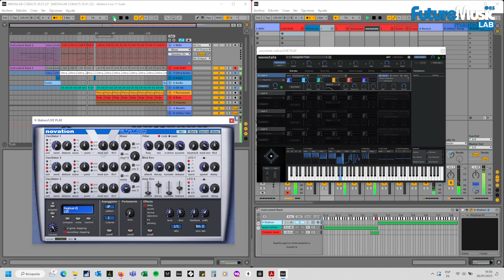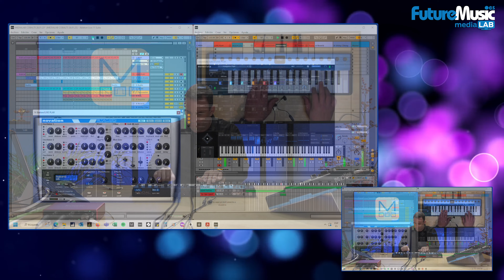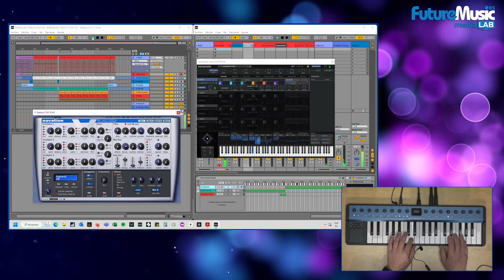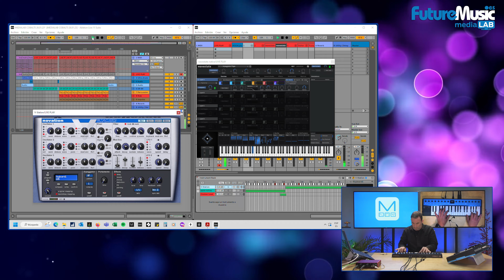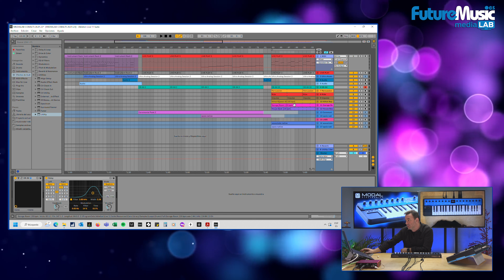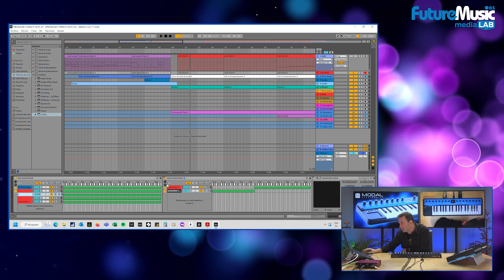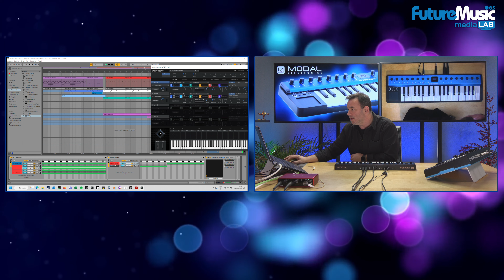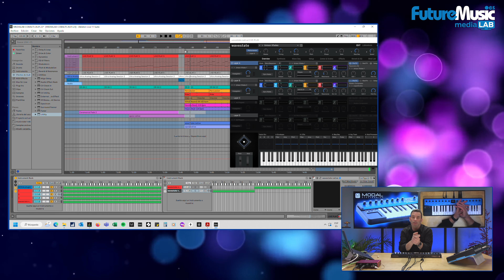🔥🎧 COBALT 5S MIDI (Ableton, Wavestate, V-Station) 🎹 -LIVE music demo 🔥🎧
The producer Zígor López, MODAL Electronics Product Manager for South Europe, offers a full MIDI controlled track by COBALT5S. It features sounds from Korg Wavestate, Novation V-Station, and Pepto Audio DR84 plugins, hosted on Ableton Live Suite. No patches from COBALT5S are used this time. The track was played LIVE, and produced and broadcasted in native 4K from FutureMusic media[LAB] Spain facility, the January 26th of 2023.

[ESP] El productor Zígor López, Jefe de Producto de MODAL Electronics para el Sur de Europa, ofrece un tema completo, interpretado y controlado vía MIDI mediante COBALT5S. Despliega sonidos de los plugins Korg Wavestate, Novation V-Station, y Pepto Audio DR84, alojados en Ableton Live Suite. Esta vez no utiliza patches de COBALT5S. El tema fue interpretado EN VIVO, con producción y retransmisión 4K nativa desde las instalaciones de FutureMusic media[LAB] España, el 26 de Enero de 2023.

Timeline
00:00:01 Live music demo -COBALT 5S MIDI control (Ableton, Korg Wavestate, Novation V-Station)
00:05:26 Intro by José Antonio Álvarez - FutureMusic Spain
00:06:51 Deconstrucción musical, reacciones de Futuristas

Setup on this live track:
Modal Electronics COBALT 5S -hardware synth
Focusrite Scarlett 4i4 -audio interface
Korg Wavestate softsynth
Novation V-Station softsynth
Pepto Audio DR84 -virtual drum module
Ableton Live Suite DAW